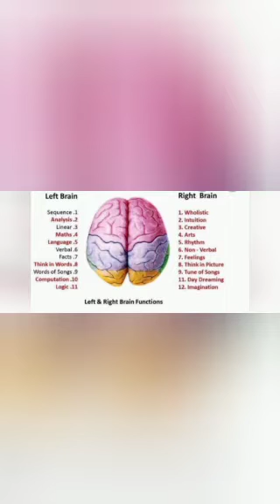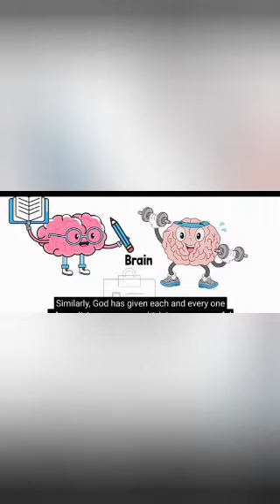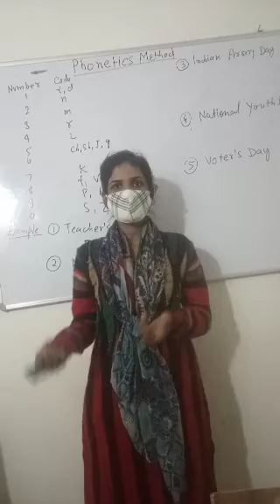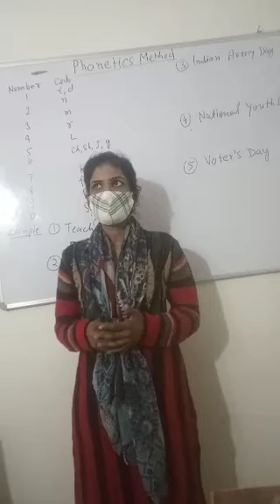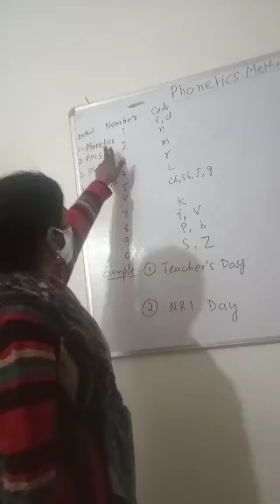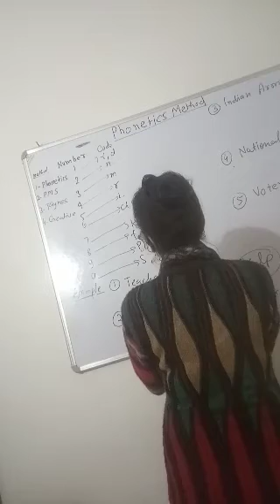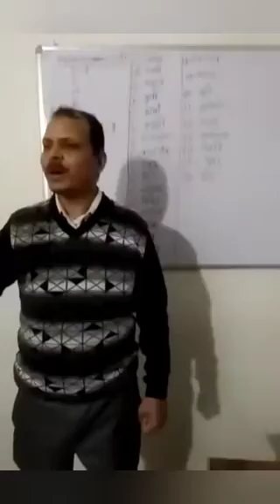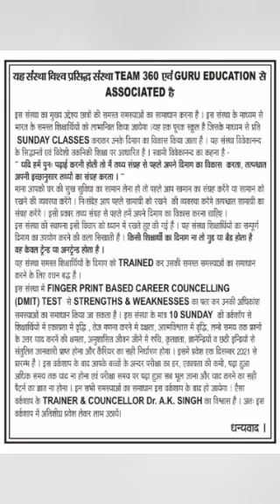How Can Memorize of any subject/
maths mastery workshops/dmit Book | dmit | dmit test | dmit franchise | dmit counseling | dmit in India | dmit in schools

Video highlights

dmit
dmit test
madam sir today full episode
Midbrain activation

dmit
dmit counselling

Franchise Experience

Digit DEMO

School Seminars

360 Degree Change Transformation Pvt. Ltd.

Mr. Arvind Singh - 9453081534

Contact Address:  hariom nagar,bhu,varanasi 221005

Course Details -